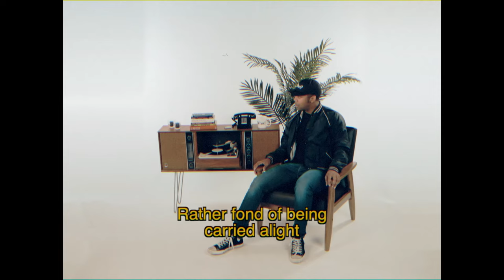Mobley - Torch [Read-Along Video]